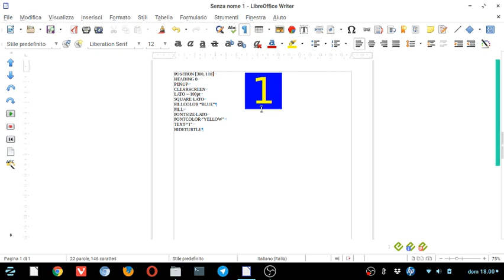LibreLogo, quadrati e testo 2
Disegnamo con LibreLogo e LibreOffice un quadrato utilizzando il comando "SQUARE"